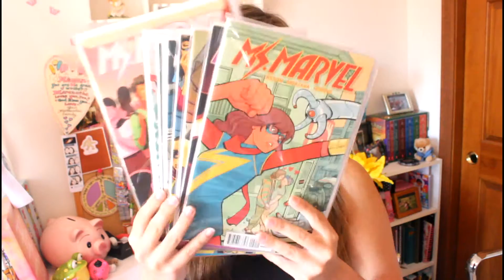FANDOM/BOOK HAUL June 2016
From Funko Pops to books, I got all sorts of fandom trash this month. Check it out!